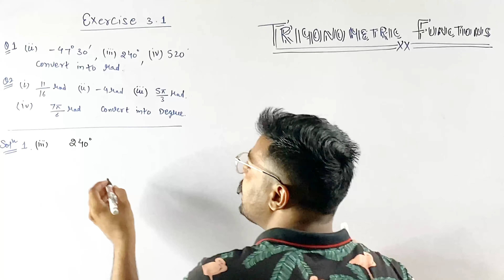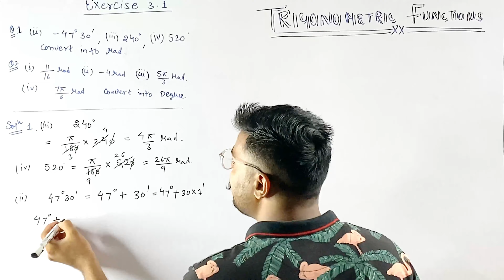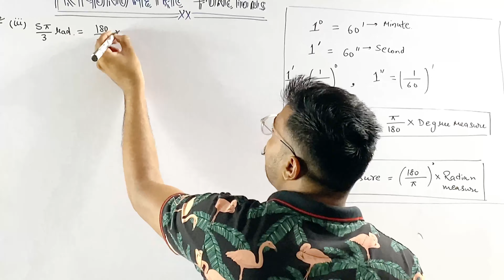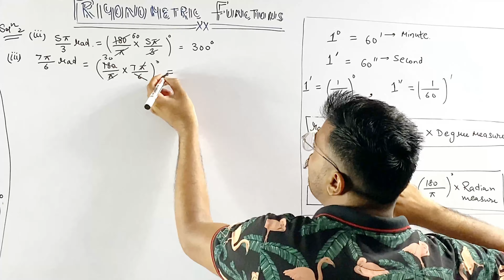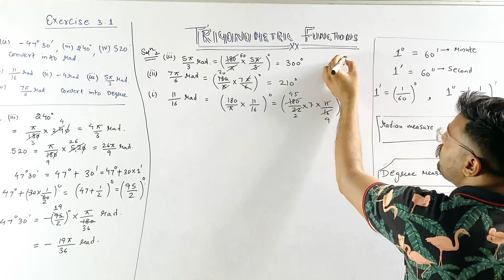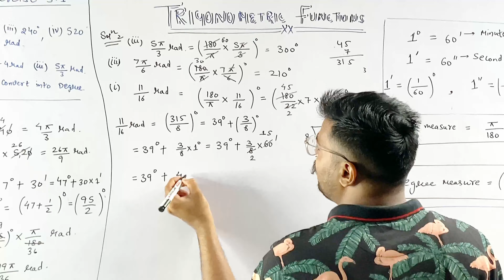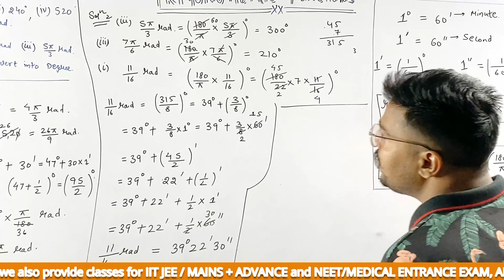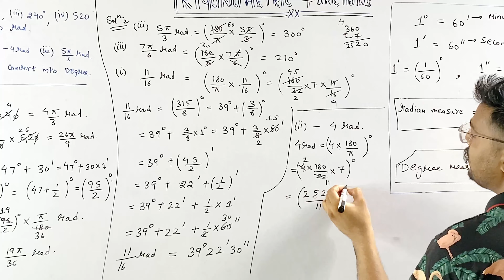TRIGONOMETRIC FUNCTIONS, L-1, DEGREE MEASURE RADIAN MEASURE WITH EXERCISE 3.1, CLASS 11, PCBM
TOPIC:- TRIGONOMETRIC FUNCTIONS
DEGREE MEASURE RADIAN MEASURE WITH EXERCISE 3.1

CHAPTER 3, CLASS 11, MATHEMATICS

PCBM#TRIGONOMETRICFUNCTIONS#INTRO#CLASS12TH

HERE WE COVER:
EXERCISE 3.1 Q.1 TO Q.2 AND UNDERSTANDING DEGREE MEASURE RADIAN MEASURE

Er. PARVEEN

TEAM PCBM